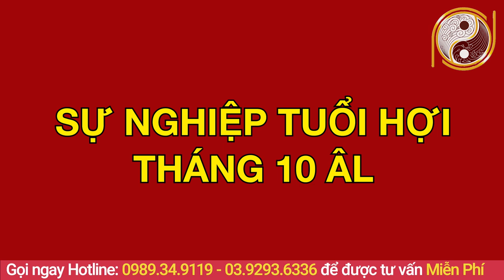Tử Vi Tuổi Hợi Tháng 10 Âm Lịch Năm 2020 ĐẠI HẠN TRIỀN MIÊN, Vỡ Nợ Mất Trắng - Đội Nón Ăn Xin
01. Linh phù giải hạn
02. Hồ lô hóa giải Ngũ Hoàng
03. Mai Hoa Phú Quý
04. Gương bát quái tinh cầu
05. Kim bài thái tuế 2023
06. Vòng tam hợp Dần Ngọ Tuất
07. Vòng tam hợp Thân Tý Thìn
08. Vòng tam hợp Hợi Mão Mùi
09. Vòng Tam Hợp Tỵ Dậu Sửu
10. Bát bảo tâm kinh
11. Minh Quang pháp bảo cầu
12. Minh Quang pháp bảo lục giác
13. Tỳ Hưu Lộc Tài (Đồng)
14. Tỳ Hưu Khai Vận ( Bạch Ngọc)
15. Bách Niên Tụ Tài ( tụ tài lộc)
16. Song long ngọc ấn ( ấn thăng quan)
17. Kim bài ngũ Lộ Thần Tài
18. Hồ lô bình an ( treo xe)
19. Móc khóa văn xương
20. Ống bút văn xương gỗ đào
21. Bút văn xương gỗ đào
22. Bút văn xương gỗ đào nhỏ
23. Hoa mai kim tiền ( mạ vàng )
24. Các vật phẩm phong thủy khác Tử Vi Tuổi Hợi Tháng 10 Âm Lịch Năm 2020 ĐẠI HẠN TRIỀN MIÊN, Vỡ Nợ Mất Trắng - Đội Nón Ăn Xin